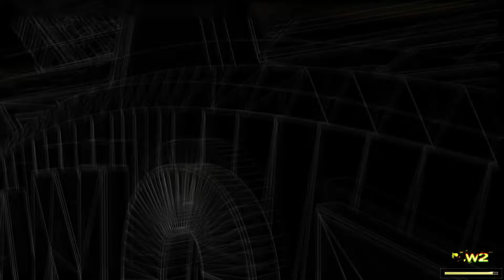1. COD Modern Warfare 2 Campaign Remastered - Mission S.S.D.D. #1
COD Modern Warfare 2 Campaign Remastered - Mission S.S.D.D.  #1

Call of Duty Modern Warfare 2 Remastered is a FPS game created by Infinity Ward and distributed by Activision. It is the 6th portion in the Call of Duty series and the immediate spin-off of the past title. The game's mission follows the Task Force 141, a special forces unit fronted by Captain Soap MacTavish, as they chase Vladimir Makarov and the United States Army Rangers, who are shielding the country from an attack. The game's super playable characters are Sergeant Gary Roach Sanderson, of the 141, and Private James Ramirez, of the Army Rangers, with Captain MacTavish becoming playable later in the mission.

Note: Images used in thumbnails were captured during gameplay.